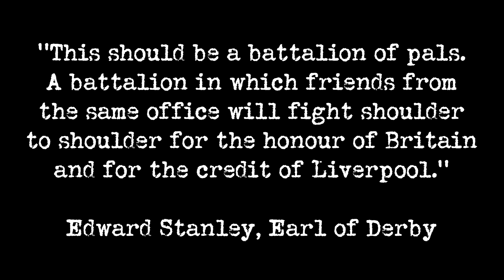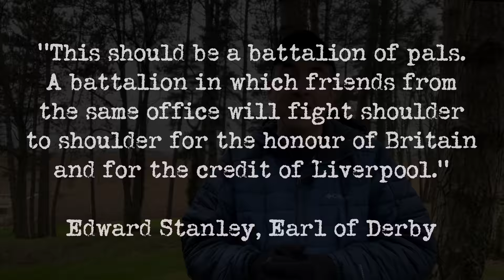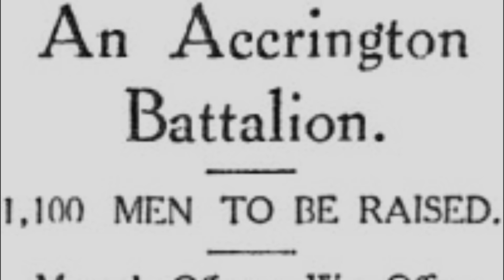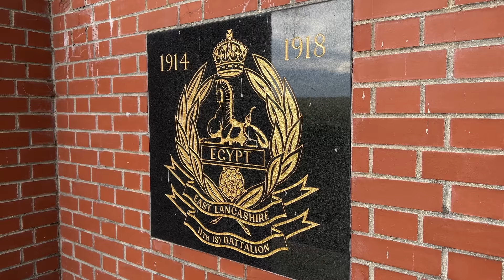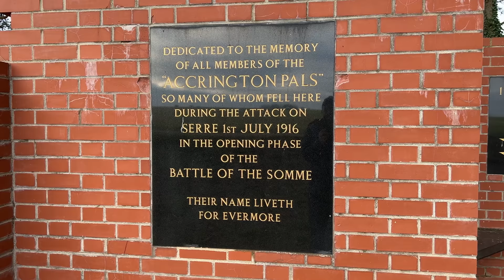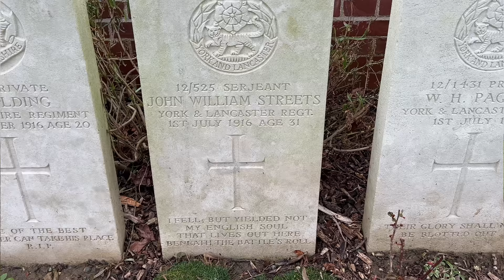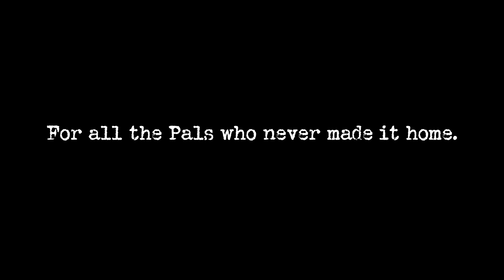The Pals Battalions - The Somme Episode 1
One of the great tragedies of the Great War was the destruction of the Pals Battalions at the Somme on July 1, 1916.  These units were made up of men from the same town, street, workplace, or sports organization who enlisted together, trained together, fought together, and died together.  None suffered more than the Accrington Pals, in whose steps I'm walking today on the Somme Battlefield near the village of Serre in Northeastern France.

For a much more in-depth look at the history of the Accrington Pals, see this